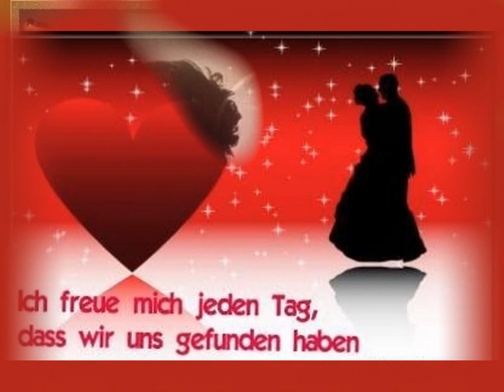Lass` mich in Dein Leben - Helene Fischer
aus Ihrem Album "Zaubermond"